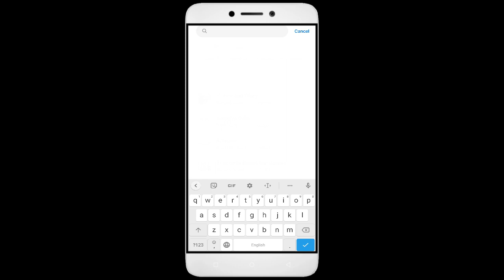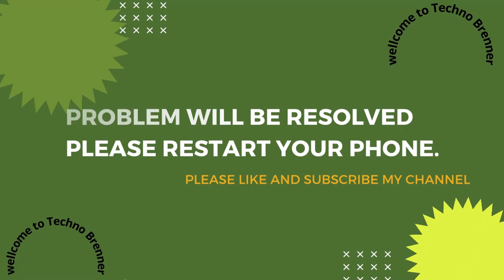How To Fix Horse Racing Championship App not working | Space Issue | Network & Permissions Issue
In this video, I'm going to show you how to fix Horse Racing Championship apps not working. If you're having trouble with your Horse Racing Championship app, then this video is for you!

Horse Racing Championship is a sport that's growing in Horse Racing Championship all over the world, and with that comes the need for Horse Racing Championship apps. Whether you're in a Horse Racing Championship or just interested in the sport, this video will show you how to fix your Horse Racing Championship apps so you can play!

Fix Horse Racing Championship not open problem,
How to fix Horse Racing Championship all problems solve,
How to fix Horse Racing Championship not working problem in android phone,
How to fix Horse Racing Championship app not open problem in android phone,
Fix Horse Racing Championship not working in android,
Horse Racing Championship all problems solve,
Horse Racing Championship not responding,
How to fix Horse Racing Championship keeps stopping error in android mobile,
Horse Racing Championship app not working problem,
Fix Horse Racing Championship not loading,
Fix Horse Racing Championship login error,
Horse Racing Championship Black Screen Error,
Fix Horse Racing Championship not open problem android mobile,
Fix Horse Racing Championship not working problem,
Black Screen Sleep,
Horse Racing Championship black screen error fix
Horse Racing Championship Error Black Screen
How to fix Horse Racing Championship random crashing
How to Fix Horse Racing Championship App Black Screen Error Problem Solve in Android & Ios
How to Fix Horse Racing Championship App Loading Problem in Android
How to Fix Horse Racing Championship App Loading Problem in IOS
How to Fix Something Went Wrong and the Service Failed to Start Error in Horse Racing Championship App.
How To Fix Unfortunately Horse Racing Championship App Has Stopped Error Problem in Android Phone.
How to Fix Solve Horse Racing Championship App Not Working | Not Opening | Not Open | Loading Solve Problem in Android & Ios
Horse Racing Championship not working today,
why Horse Racing Championship is not working in my phone,
Horse Racing Championship game not starting,
Horse Racing Championship not starting,
Horse Racing Championship failed to load server list,
How To Fix Horse Racing Championship App not working | Not Open | Space Issue | Keeps Crashing Problem.